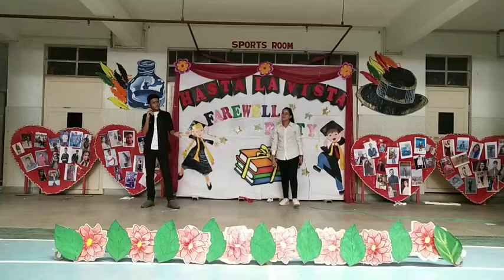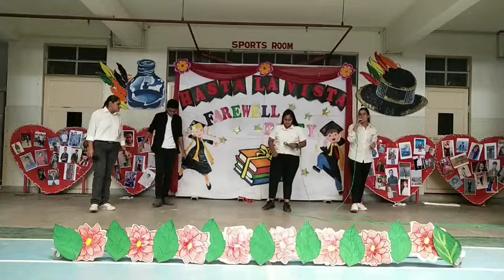Amazing Parody Singing by Prayati Mehul Prerna Bhoomi